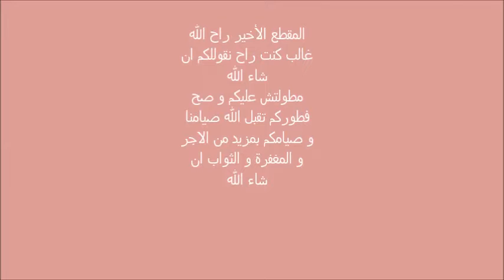سلطة الأرز 🍚🌙 بطريقة جديدة🌹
قناتي علي اليوتيوب

انستغرام

الفايسبوك